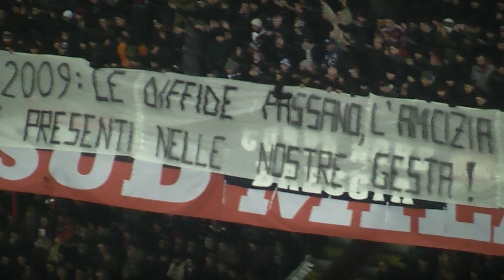Milan Arsenal 4-0 Curva Sud Milano ''DIFFIDATO OLE' NON MOLLARE PERCHE''' IN FULL HD''.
Champions League Milano 15 Febbraio 2012 Milan Arsenal 4-0 momenti in Curva Sud Milano prima e durante la partita.